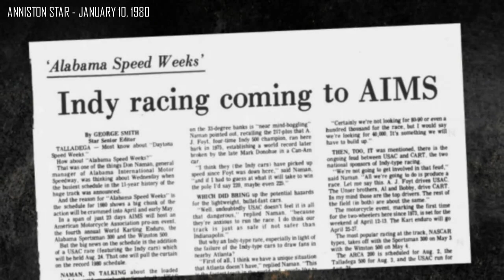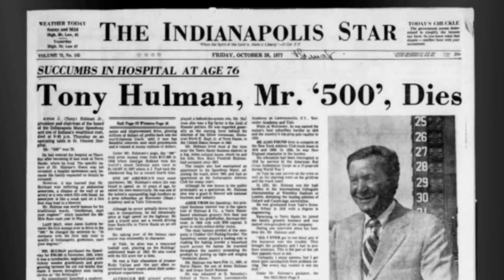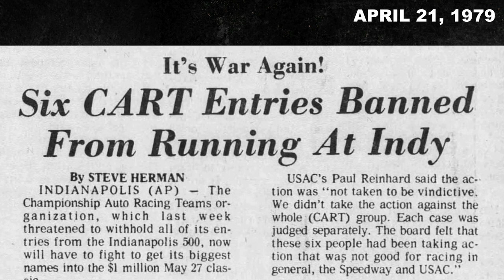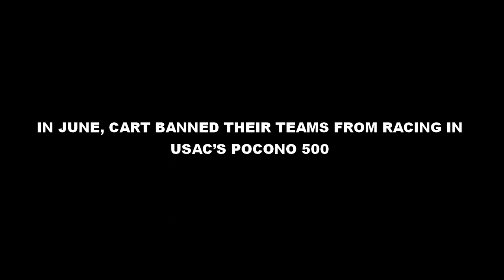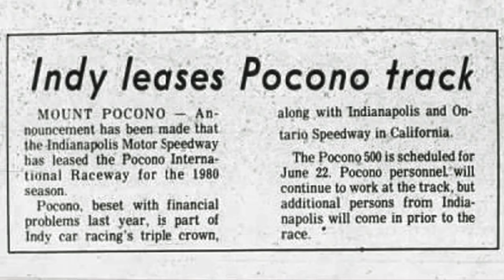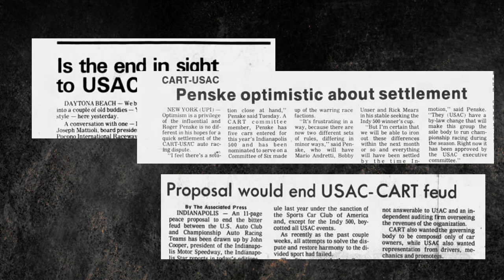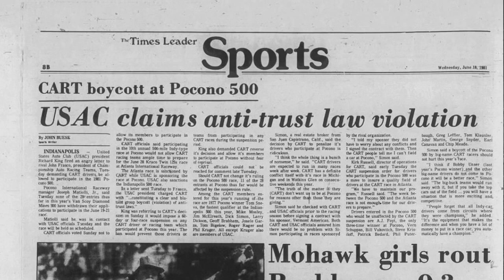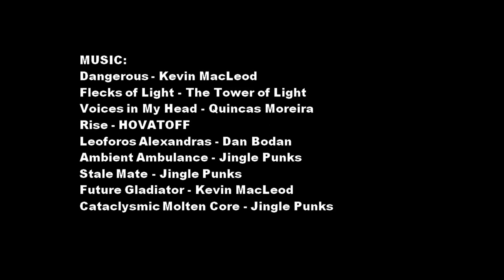Indy Cars at Talladega: The Wild Story of the 1979 USAC-CART Split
Indy Cars racing at Talladega is a thrillingly dangerous-sounding idea, but it really almost happened in 1980. The scheduled event at Talladega was only part of the ugly IndyCar split between USAC and CART. The raging war also involved a plane crash, extra races at Indianapolis, boycotts, and lots of lawsuits.

In 1979, Indy Car racing split into two separate series: USAC and CART. Struggling to find tracks, USAC scheduled a race at Talladega for August 1980. Had the race been held, speeds would've been nearly 30 mph faster than at Indianapolis. Likely, it would've been similar to races at Texas World Speedway with cars spread out and not as dangerous as it sounded. Regardless, the race was cancelled in April 1980.

Narrated by Brock Beard of LASTCAR.info

Footage Owned By:
IndyCar
ABC
CBS
NBC
ESPN
MRN